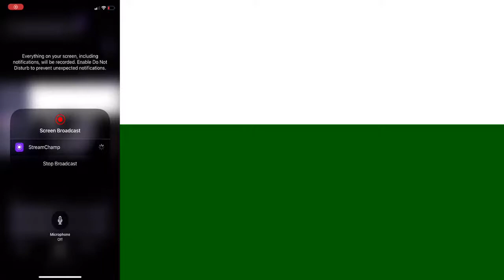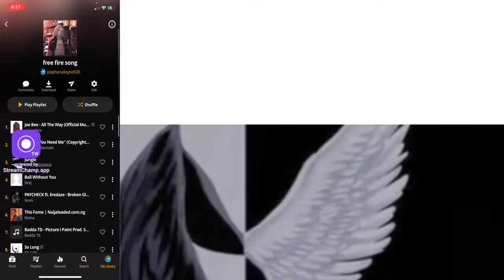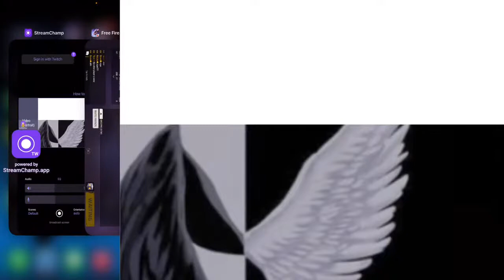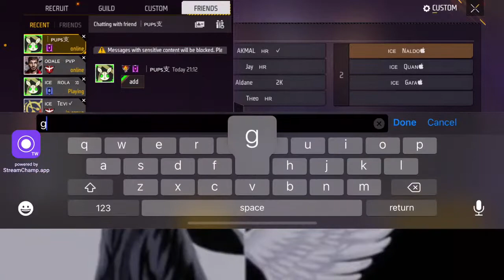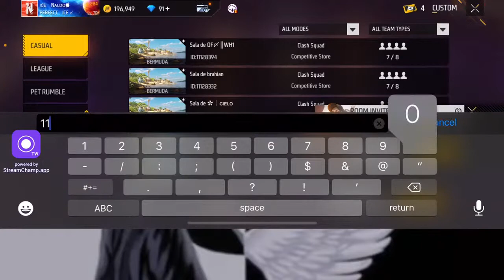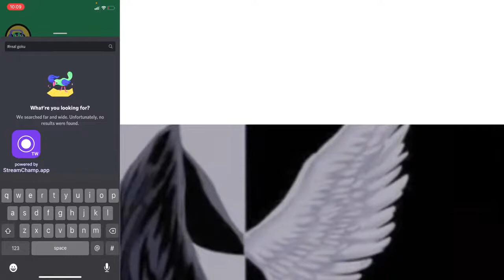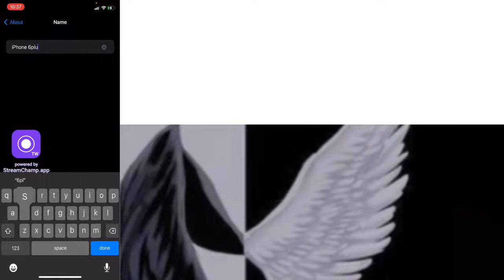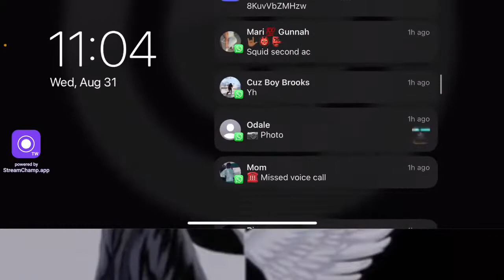NALDO FF YT LIVE 🛑RANK PUSH AND CUSTOM🛑1v1,2v2,3v34v4 and more🛑